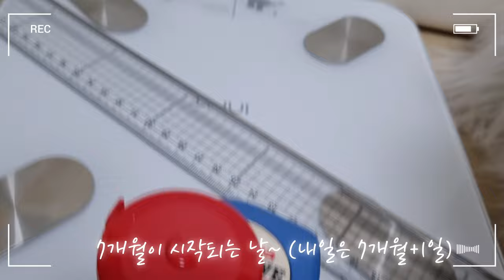시츄일기38🐶 얼마나컸을까? (7개월 강아지 신체검사)